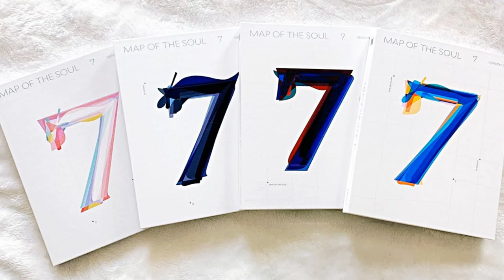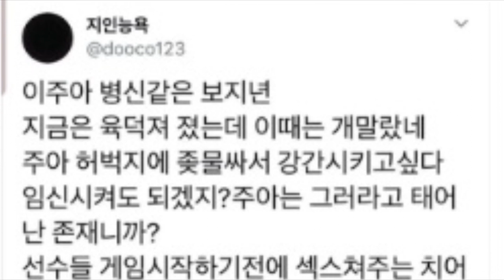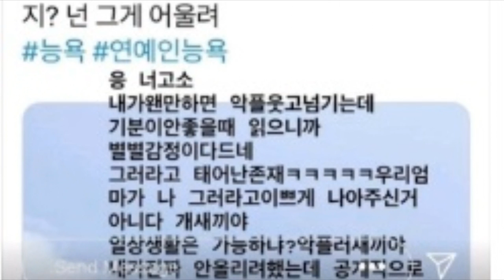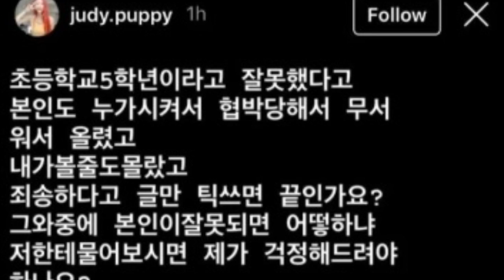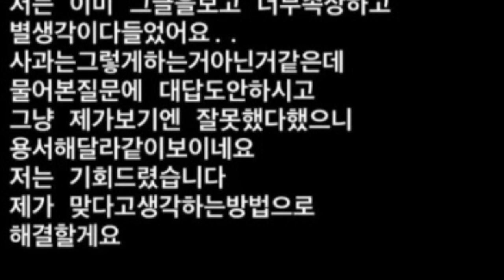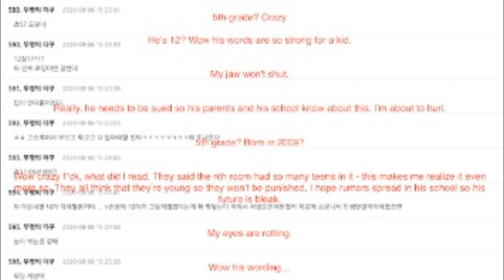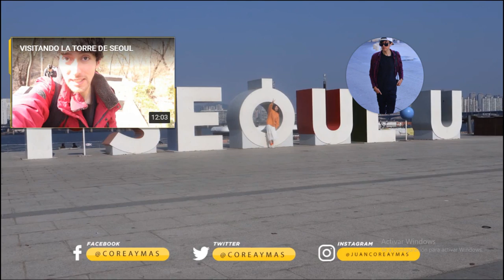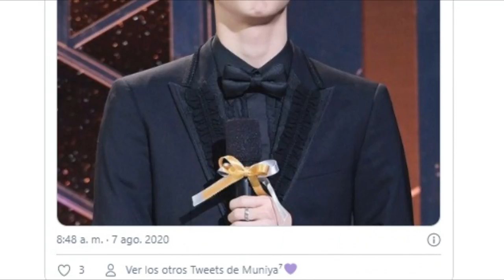[DE ÚLTIMO]JIN ESTÁ PERDIENDO LA VISTA? 👀| SALE DEL GRUPO | SUGA MANDA UN MENSAJE SINCERO